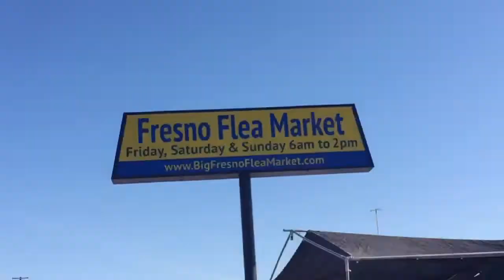Daily Vlog#98: Chợ Trời (P2)